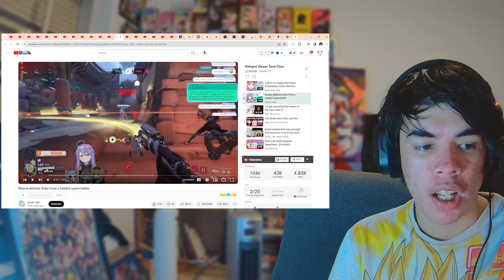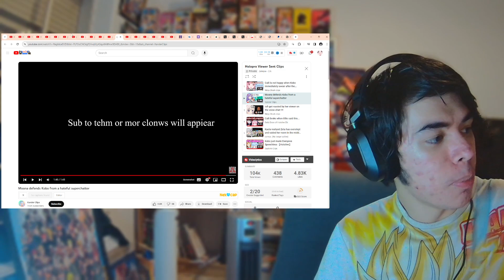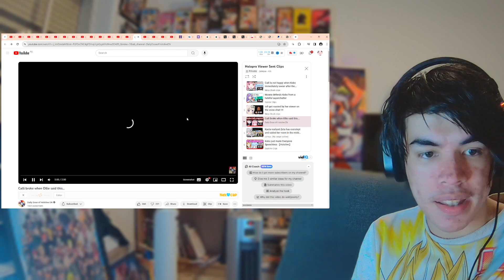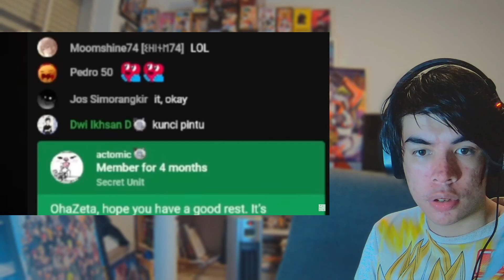HOLOLIVE ID CLIPS sent by viewers REACTION!!! (Only Holo ID) (reaksi penggemar barat)